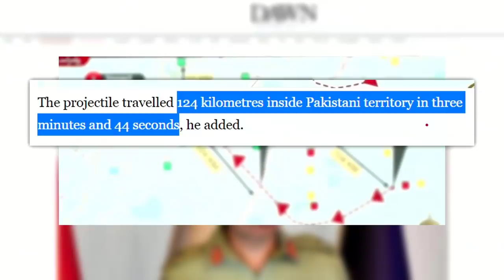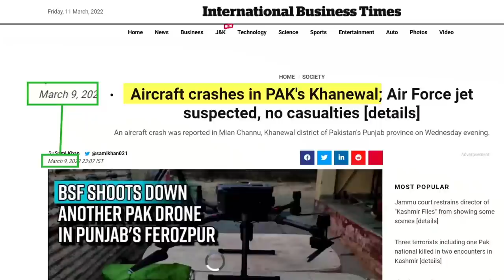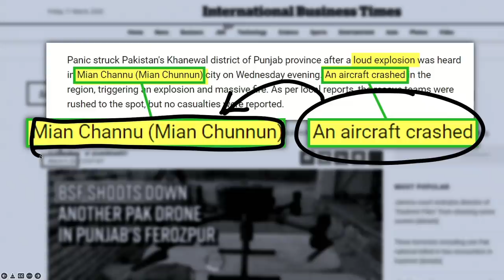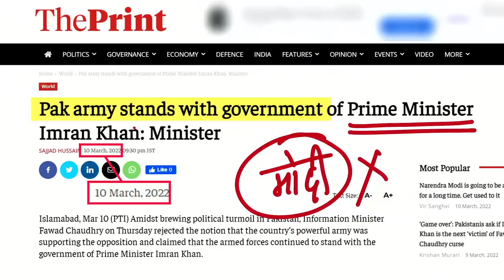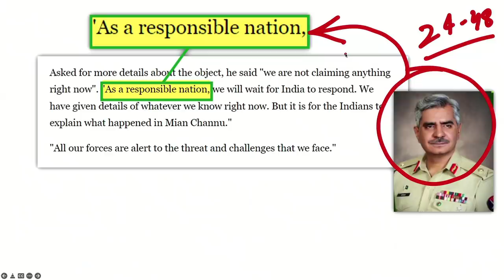Brahmos entered 124km inside pak. Chinese air defence failed miserably.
India to explain what happened in Mian Channu, says DG ISPR after Indian projectile falls in Pakistan. Air Vice Marshall Tariq Zia told the media that at the time this projectile was picked up, there were two airway routes active and several commercial airlines in the area.
Maj Gen Babar Iftikhar, Director General of Pakistan's Inter-Services Public Relations (ISPR), has claimed that an Indian "high speed flying object" fell in Mian Channu located in Punjab province's Khanewal district. However a report of another pakistan air force jet falling in the same area was surfaced much before.